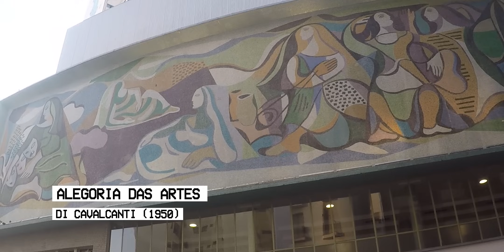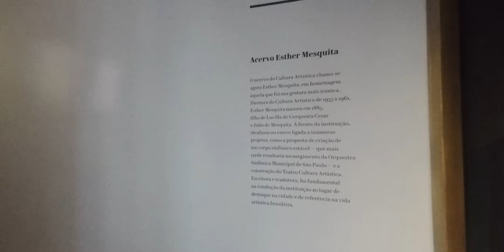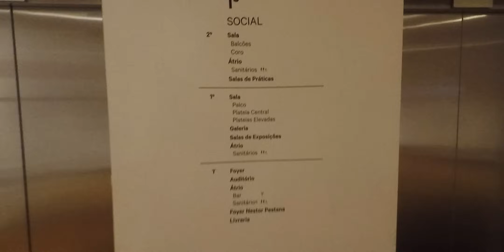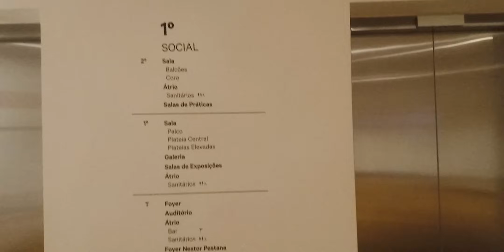TOUR COMPLETO PELO TEATRO CULTURA ARTÍSTICA NO CENTRO DE SÃO PAULO | Arquitetura Esquecida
Fiz um tour completo pelo "novo" Cultura Artística, no bairro da consolação, no centro de São Paulo.
O prédio passa por restauro desde 2008, quando passou por um incêndio, com a entrega definida para agosto de 2024.
*O Cultura Artísitca:*
Em 1912 foi definido o conceito e o nome do Cultura Artística como um pólo de artes e de circulação de ideias, com encontros tinham no formato de saraus lítero-musicais.
No ano de 1945, a Prefeitura de São Paulo aprova a planta de autoria do arquiteto Rino Levi, e as obras iniciam-se em agosto de 1947.
Em 1950, acontece o espetáculo inaugural do Cultura Artística, com a Orquestra Sinfônica de São Paulo apresentando obras de Camargo Guarnieri e Heitor Villa-Lobos.
Foi instalado na fachada um mural de 48 metros do artista Di Cavalcanti, com seu desenho de musas das artes.
O local foi utilizado como estação de TV com a TV Excelsior, além de abrigar inúmeros grupos artísticos, sejam eles musicais ou teatral.
Em 2008 passou por um incêndio que destruiu totalmente o teatro, passando por restauro desde essa data portanto.
O mural, sobrevivente do incêndio, passou por restauro ainda no ano  de 2012.
Agora, no ano de 2024 o Cultura Artística volta com sua programação musical em um prédio totalmente reformado e adaptado para os novos tempos que estão por vir! Sucesso e vida longa ao Cultura Artística.

*Equipamentos de filmagens e produtos que indico:*

O Arquitetura Esquecida é um projeto fotográfico que dá visibilidade às construções antigas espalhadas por aí. Um projeto que nasceu no Instagram e ganhou vida em vídeos de "Arquiteturismo" aqui no YouTube. ❤